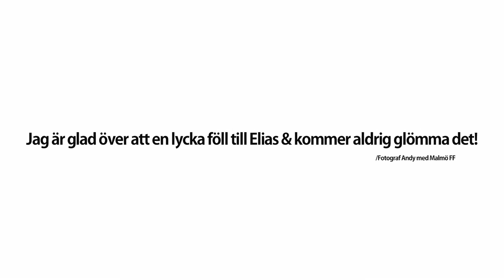Elias & Markus Rosenberg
En bild säger mer än tusen ord. Jag är glad över att en lycka föll till Elias & kommer aldrig glömma det!

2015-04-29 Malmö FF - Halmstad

#‎Enkelt‬ ‪#‎Respect‬ The ‪#‎moment‬ ‪#‎love‬ with Swedish simple proof of Love #‎video‬ ‪#‎gameday‬ ‪#‎kids‬ ‪#‎boy‬ ‪#‎lifetime‬ ‪#‎truestory‬